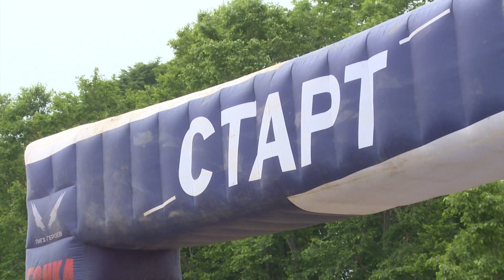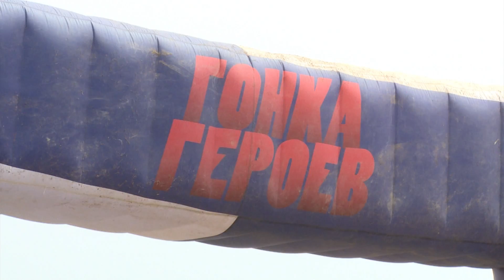«Гонка Героев» прошла во Владивостоке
Во Владивостоке прошла «Гонка Героев». В общей сложности организаторы подготовили больше трех десятков испытаний. Обычно такие задания предусмотрены для тренировок армейских подразделений.